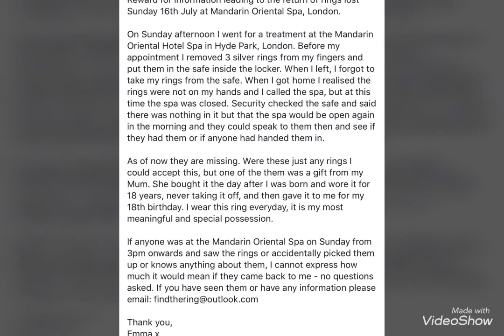Emma Watson asks the Internet to find her lost rings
Reward for information leading to the return of rings lost Sunday 16th July at Mandarin Oriental Spa, London.

On Sunday afternoon I went for a treatment at the Mandarin Oriental Hotel Spa in Hyde Park, London. Before my appointment I removed 3 silver rings from my fingers and put them in the safe inside the locker. When I left, I forgot to take my rings from the safe. When I got home I realised the rings were not on my hands and I called the spa, but at this time the spa was closed. Security checked the safe and said there was nothing in it but that the spa would be open again in the morning and they could speak to them then and see if they had them or if anyone had handed them in.

As of now they are missing. Were these just any rings I could accept this, but one of the them was a gift from my Mum. She bought it the day after I was born and wore it for 18 years, never taking it off, and then gave it to me for my 18th birthday. I wear this ring everyday, it is my most meaningful and special possession.

If anyone was at the Mandarin Oriental Spa on Sunday from 3pm onwards and saw the rings or accidentally picked them up or knows anything about them, I cannot express how much it would mean if they came back to me - no questions asked.

Emma x